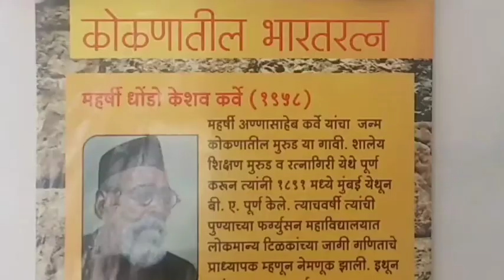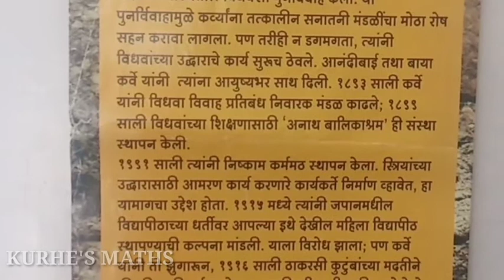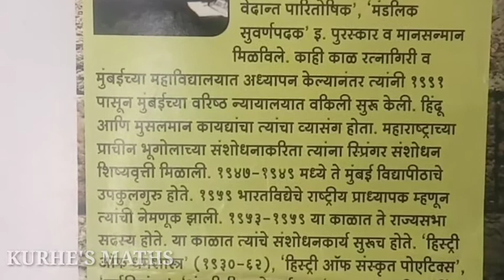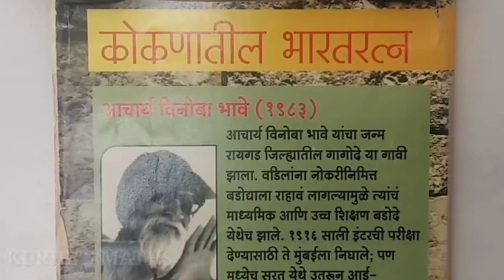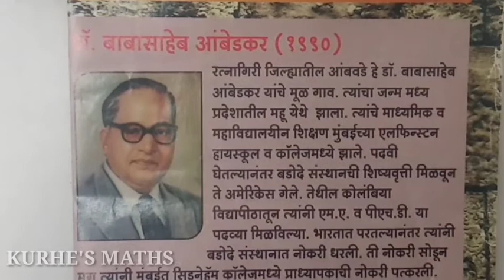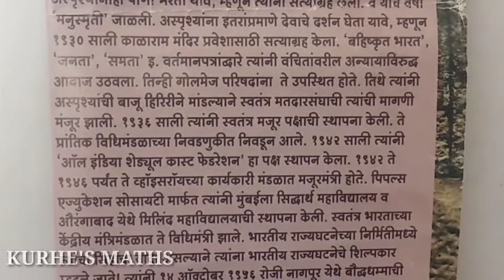Bharat Ratna Award List [Marathi] || Kokan || mpsc update today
कोकणातील "भारतरत्न"
समाजसुधारक